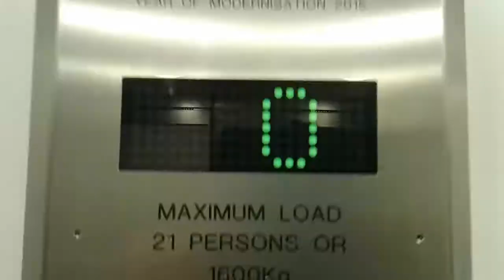Stannah Lift at M&S in Perth Mill Street